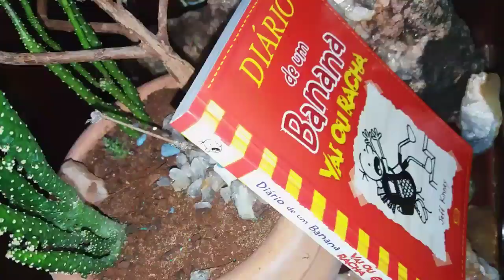Macarronada de Galinha Caipira no Caldo das 1000 Ervas |Country Chicken Noodles 国家鸡肉面| DoSidi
✨ E se quiser me seguir no Instagram! ;B tem umas fotinhas legais lá rs: 💫

                                  ;B

Obrigado por passar por aqui 💙 Grande abraççoss ;B